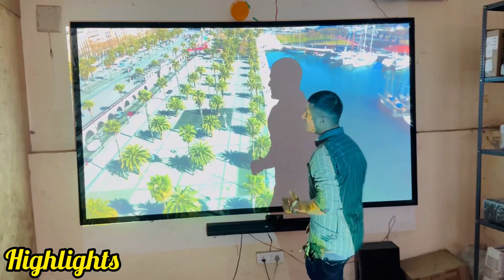इससे सस्ता प्रोजेक्टर कही नहीं मिलेगा| मात्र ₹9500 Only 80%off Cheapest Projector in Delhi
CAVIAR TECHNOLOGIES PVT. LTD.
Address- E-47/5, basement, okhla phase-2, new delhi-110020.

best projector in india for home with price, mini projector price in india, best projector for home india, 4k projector price in india, projector mobile, projector price amazon,
projector mobile price in india 2020 flipkart, samsung projector mobile, mini projector low price 500, low price projector homeshop18, mini projector price in india, projector price flipkart, projector mobile,
mini projector price in india flipkart,
4k projector price in india, projector price amazon,

cheapest projector market in delhi wholesale projector market best projector market cheapest led tv market best projector in delhi projector market in nehru place
3d projector hd projector
cheapest electronics market in delhi led projector
projector manufacturer delhi led tv business
smart led tv wholesale market in delhi mini projector
4ktv